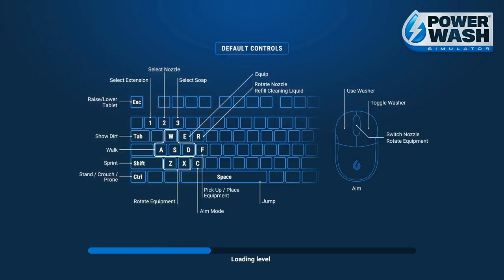PowerWash Simulator: DIRT BIKE